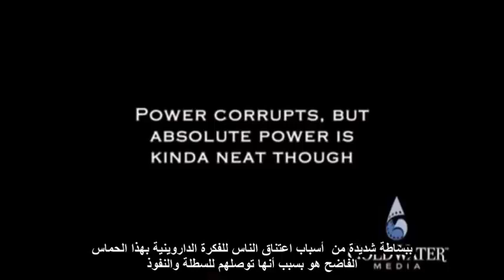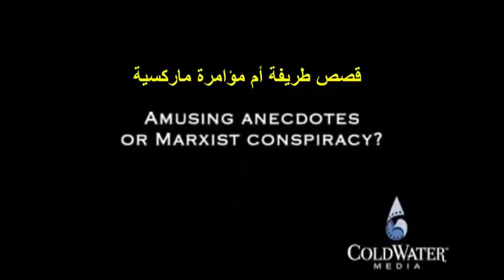ديفيد بيرلنسكي 9 - العلماء ينتفعون بخرافة التطور : علاقة ماركسية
ما الذي يدفع عالما محترما لتبني هذه الخرافات التطورية المضحكة والقصص الخيالية التي لم ولن يرها أحد وتناقض العلم والعقل والمنطق ؟ إن كل أكاديمي في الخارج يدرك جيدا مزايا انخراطه في تبني خرافة التطور من قبول أبحاثه ونشرها و (الرضى عنه) !! في بقائه في وظيفته الأكاديمية وبقاء دعم أبحاثه واستمرار ترقيته !! في استحواذه على الفرص الأساسية للوصول إلى النفوذ والسلطة العلمية وغيرها !! هذا المقطع من اللقاء الماتع مع ديفيد بيرلنسكي David Berlinski : مفكر عنيد يتحدى الداروينية Rebelious Intellectual Defies Darwinism